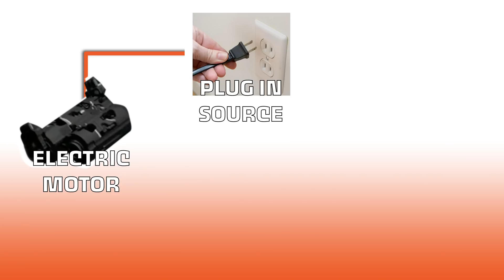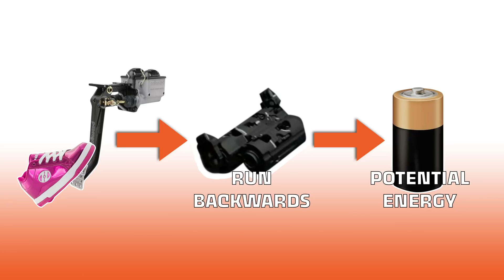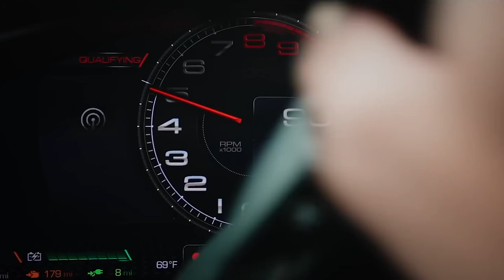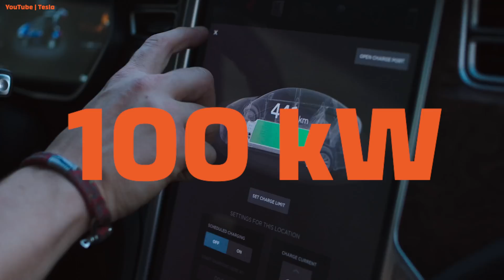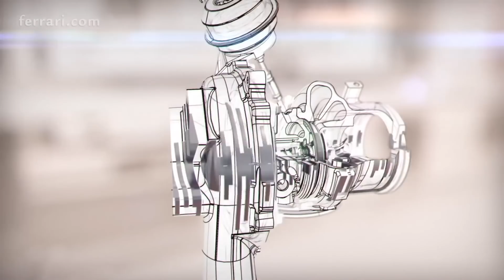Ferrari SF90 Stradale - The Science Explained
The SF90 Stradale is Ferrari’s new halo car...and it’s a hybrid. With a twin turbo V8 and THREE electric motors, Ferrari has gone back on what they once said and finally engineered a supercar with some plug in electric juice. In today’s B2B we are gonna look at what’s going on with the rearing-buff-horse’s hybrid system, as well as the F1 technology in it’s twin turbo V8. Then we’ll dive into why it took Ferrari so long to get with the times. Are all electric power plants the future of Ferrari? Is this Ferrari more Prius than Ferrari? Do you like Ferraris? Do you like Donut? Do you even read this?